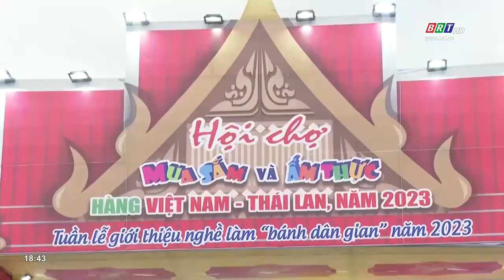Khai mạc hội chợ mua sắm và ẩm thực Việt Nam - Thái Lan | BRTgo